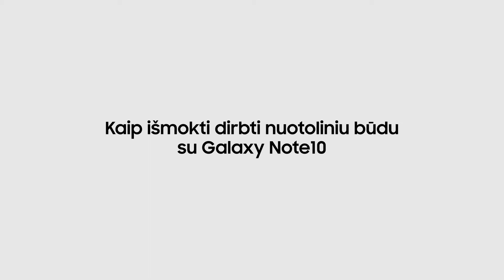Galaxy Note10 S Pen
Galbūt su SPen ir negalite kontroliuoti savo penkių metų amžiaus vaiko, tačiau jis tikrai padeda dirbant nuotoliniu būdu. Peržiūrėkite visas GalaxyNote10 funkcijas čia